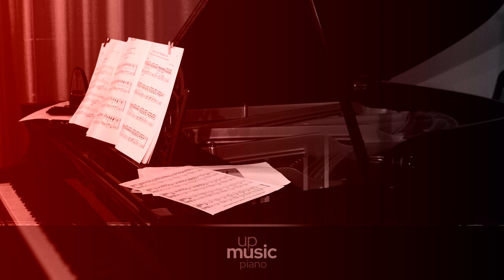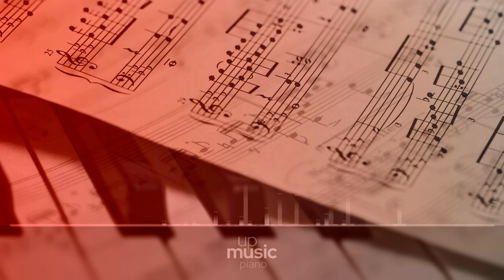Stromae - L'enfer (ADVANCED piano cover), by @KatherineCordova ∙ upmusic ∙ piano